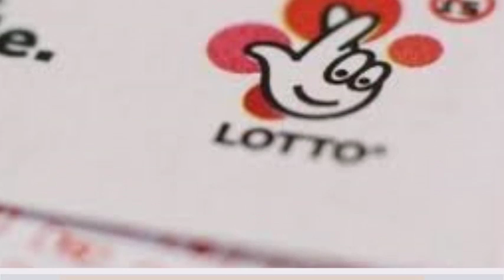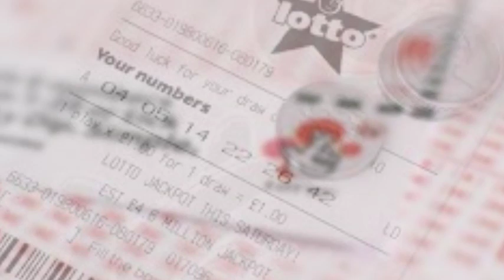Hundreds of people 'have come forward' to claim £33m prize